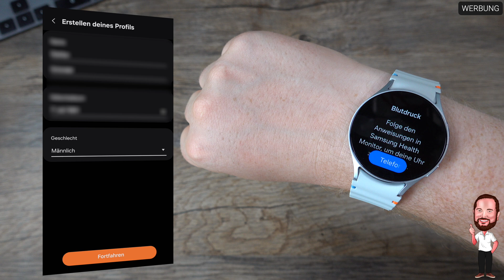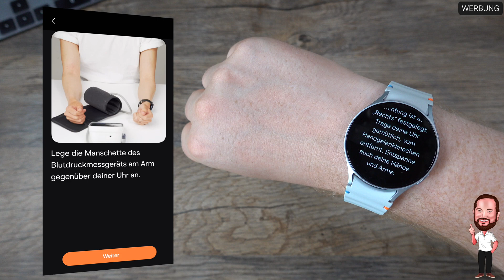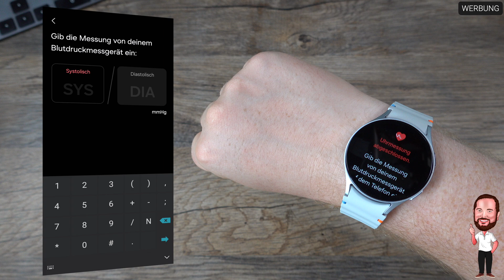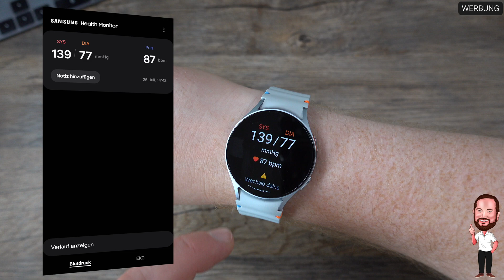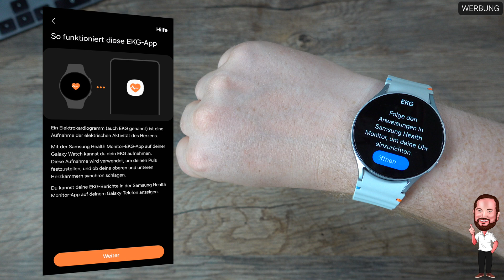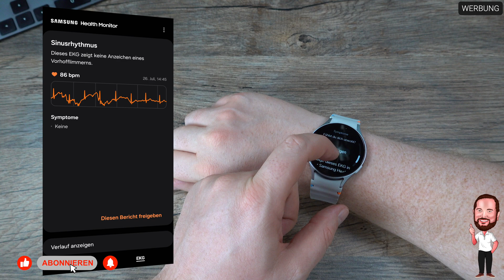Samsung Galaxy Watch 7 | #9 - EKG + Blutdruck | Einrichtung und Messung auch ohne Samsung Smartphone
Was Apple mit der Apple Watch ist nach Verkäufen unter Android eben Samsung mit seinen Galaxy Watches. Und Samsung geht weiter mit großen Schritten voran im Bereich der Smartwatch. Nachdem man mit der Watch 4 von Tizen auf WearOS umgestiegen ist, setzt, nach der Watch 5 und  der Watch 6 Classic, die Samsung Galaxy Watch 7 diesen Trend fort und kommt auch wieder mit einer angepassten WearOS 5 - Oberfläche daher. Dieses Jahr ist man sogar noch mehr an Apple herangerückt, da man jetzt auch eine Ultra Version herausgebracht hat. Diese unterscheidet sich aber bis auf Akku, Optik und Material nur unwesentlich von der normalen Version - vor allem aber ist sie nicht mehr rund…

Das Setup in 2024 ist aber auch grundsätzlich sehr interessant. Neben der eben erwähnte Galaxy Watch Ultra, gibt es die „normale“ Galaxy Watch7 und auch weiterhin die Watch6 Classic, was aus meiner Sicht daran liegt, dass man auch weiterhin eine Uhr mit Lünette anbieten möchte. Einige, mich eingeschlossen, empfinden das nämlich als absolut wichtiges Kaufkriterium. Hinzu kommt, dass auch die Watch 5 Pro weiterhin erhältlich ist, vermutlich als Akkumonster im Sortiment für diejenigen, die keine Ultra kaufen möchten.

Wieder an Bord ist der BioActive Sensor, aber in einer verbesserten - um 30% genaueren - Version, der die Überwachung der Körperfunktionswerte (optische Herzfrequenz und bioelektrische Impedanzanalyse) mit einem Sensor ermöglicht. EKG und Blutdruck werden gemessen, genauso wie Herzfrequenz, Blutsauerstoff und Stress. Samsung selber sagt, dass die Messung genauer ist, weil die Oberfläche mit Hautkontakt vergrößert wurde. Die Messung erfolgt auf Wunsch übrigens auch im Schlaf, denn dort werden Schlafphasen, Schnarchen und eben auch der Sauerstoffgehalt des Blutes gemessen. Ergänzt wird das Ganze durch einen Schlafcoach.

Die Akkus sind in dieser Generation nicht verändert und kommen weiterhin mit 300 mAh in der kleinen Gehäusevariante bzw 425 mAh in der größeren 47mm Version daher.
Insbesondere für Nutzer der Watch 5 Pro, wie ich es einer bin, bedeutet das weiterhin deutlich weniger Kapazität (die Watch 5 Pro hatte noch einen 590 mAh Akku), die sich auch erheblich auf die Laufzeit auswirken wird, sofern man nicht zur Ultra greifen möchte, die ebenfalls mit einem 590 mAh Akku kommt.
Gewichtsmäßig hat sich nicht getan, weiterhin liegen wir bei knapp 29 Gramm für kleinere 40mm Version und 34 Gramm für die 44 mm Version.

Für viele sicherlich auch interessant ist, dass das Uhrenglas erneut aus Saphirglas besteht und ein Display mit max. 1,5 Zoll Diagonale und 480 x 480 Pixeln Auflösung mit sich bringt. Bei der 40mm Version sind es 1,3 Zoll.

2 GByte RAM sind geblieben, aber der Speicherplatz ist auf 32 GB angestiegen.
Das wohl größte Update hat der Prozessor erfahren, denn jetzt kommt der Exynos W1000 Penta Core zum Einsatz.

Wir gucken uns in allen Videos die silberne Watch 7 mit 44mm Durchmesser und Bluetooth OHNE LTE an.

▬▬▬ Inhalt ▬▬▬
00:00 Intro
00:33 EKG / Blutdruck Voraussetzungen (auch ohne Samsung Smartphone)
01:13 Wir legen los mit dem Setup / Einrichtung / Kalibrierung
02:29 Blutdruckmessung einrichten / kalibrieren und durchführen
05:12 Die 1. Blutdruckmessung mit der Uhr
05:51 EKG einrichten und aufnehmen

▬▬▬ Transparenz ▬▬▬
Dieses Video wurde NICHT durch den Hersteller unterstützt. Die Geräte wurden durch mich erworben.

▬▬▬ Herstellerlink ▬▬▬

Alternativ hier auch noch die entsprechenden Links zu den Produkten:

Samsung Galaxy Watch Ultra ➡️
Samsung Galaxy Watch 7 ➡️